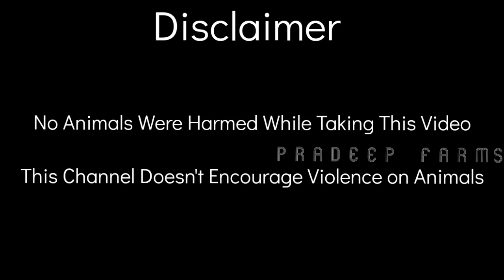Azolla || Pradeep Farms || Nunna || Vijayawada